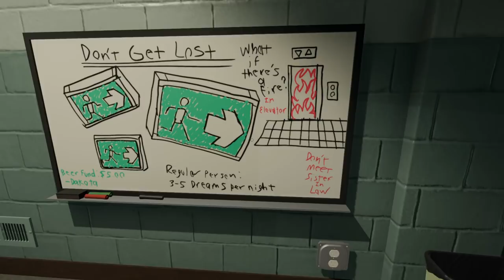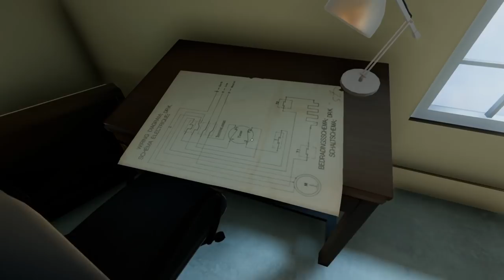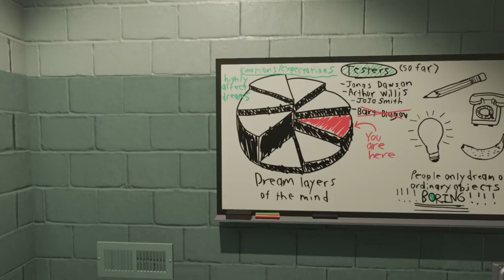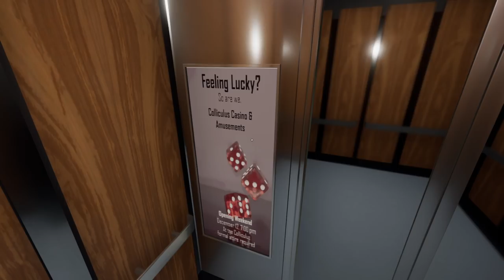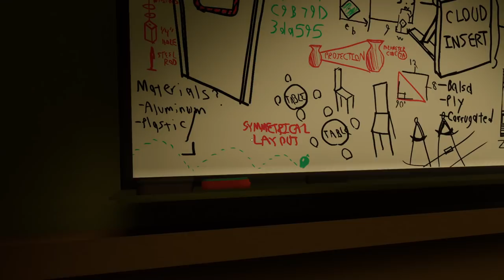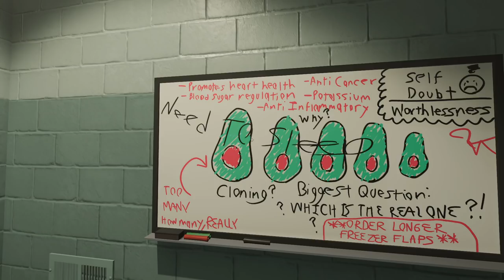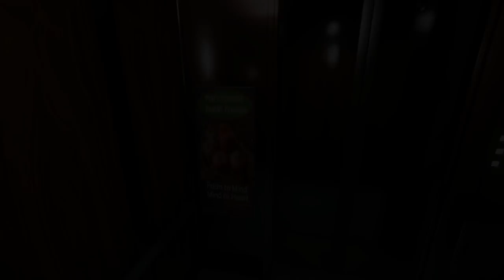Let's Play Superliminal Part 2 - Explosive Mental Overload - PC Gameplay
Formerly Museum of Simulation Technology, Superliminal is a puzzle game based on forced perspective & optical illusions.
► More Superliminal (playlist) | If you enjoyed the video, consider leaving a like and/or comment as support!

► Superliminal

Developer: Pillow Castle
Publisher: Pillow Castle

► Superliminal Story Synopsis

As you fall asleep with the TV on at 3AM, you remember catching a glimpse of the commercial from Dr.Pierce’s Somnasculpt dream therapy program. By the time you open your eyes, you’re already dreaming - beginning the first stages of this experimental program. Welcome to Superliminal.

► Superliminal Key Gameplay Features

Key Features
• Mind-bending puzzles that will challenge your perception
• A beautiful, understated world
• A surreal story with hidden layers
• Things that are really weird